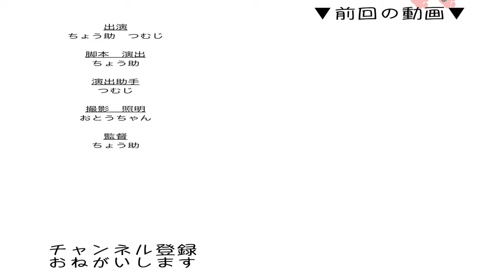【保護猫】子猫からのありがたい贈り物